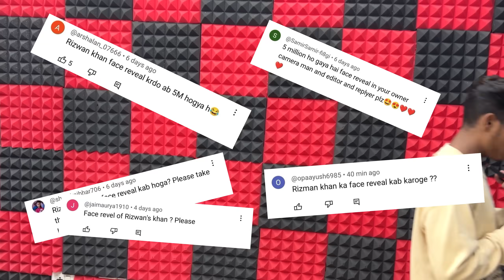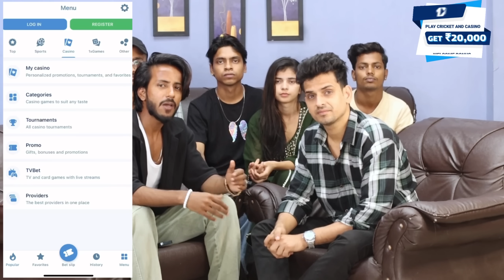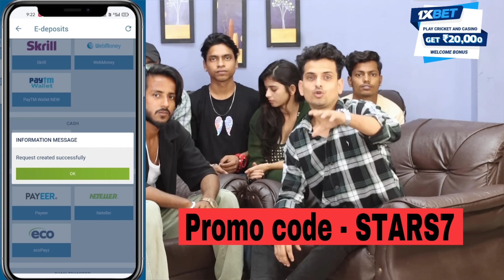Rizwan Khan Face Reveal ?? | 5M Special QnA Video 😍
My Equipments👇👇
DSLR Canon 200 Mark 2
Rode Wireless Mic
DIGITEK Ring Light